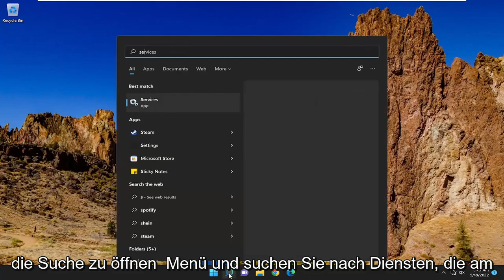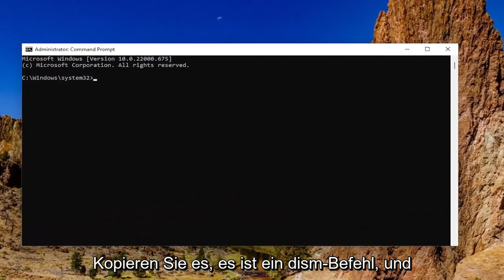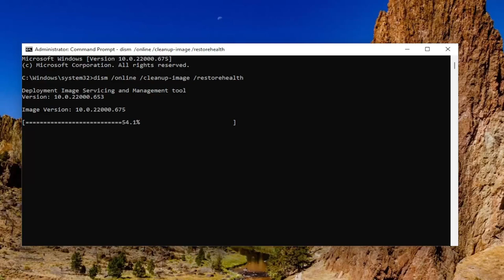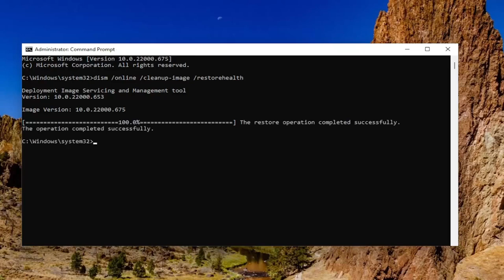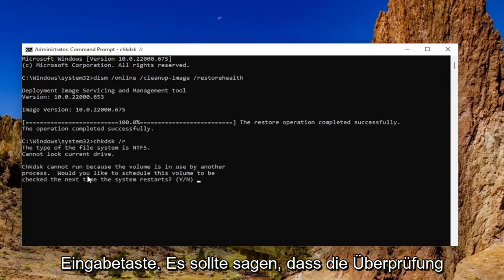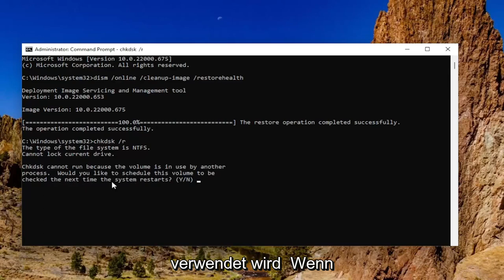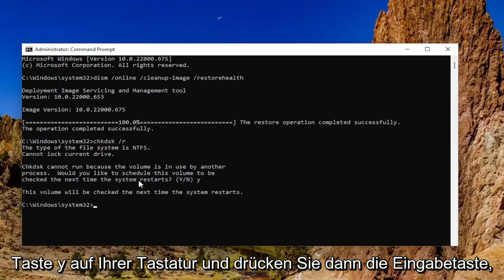Der Windows-Ressourcenschutz konnte den angeforderten Vorgang nicht ausführen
Der Windows-Ressourcenschutz konnte den angeforderten Vorgang nicht ausführen [Tutorial]

Verwendete Befehle:
dism /online /cleanup-image /restorehealth
chkdsk /r

System File Checker ist ein Dienstprogramm in Windows-Betriebssystemen, das Benutzern hilft, die beschädigten Systemabbilddateien zu reparieren. Wenn System-Image-Dateien beschädigt sind, funktioniert Ihr Computer nicht richtig und Sie erhalten Fehler bei einigen Programmen oder Apps. Die Beschädigung von Systemdateien kann mit Hilfe von SFC- und DISM-Tools behoben werden. Sie können jederzeit einen SFC-Scan ausführen, um die beschädigten Systemdateien zu reparieren. Manchmal führt das System File Checker-Tool den angeforderten Vorgang nicht aus und gibt den folgenden Fehler aus:

In diesem Tutorial behandelte Probleme:
Der Windows-Ressourcenschutz konnte nicht ausgeführt werden
Der Windows-Ressourcenschutz konnte den angeforderten Vorgang nicht offline ausführen
Der Windows-Ressourcenschutz konnte den Reparaturdienst nicht ausführen
Der Windows-Ressourcenschutz konnte die angeforderte Operation nicht ausführen 100
Der Windows-Ressourcenschutz konnte den Dienst nicht reparieren
Der Windows-Ressourcenschutz konnte nicht gestartet werden
So reparieren Sie den Windows-Ressourcenschutz
Der Windows-Ressourcenschutz konnte beschädigte Dateien nicht reparieren
Windows-Ressourcenschutz konnte nicht durchgeführt werden
Der Windows-Ressourcenschutz konnte den angeforderten Vorgang Bitlocker nicht ausführen
sfc scannow kann nicht ausgeführt werden Windows-Ressourcenschutz konnte nicht ausgeführt werden
So reparieren Sie beschädigte Dateien des Windows-Ressourcenschutzes